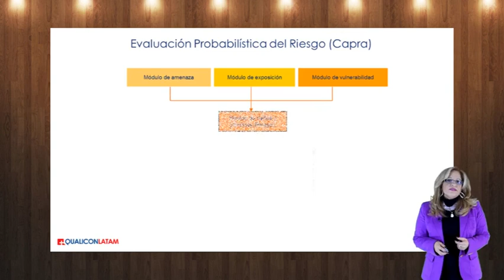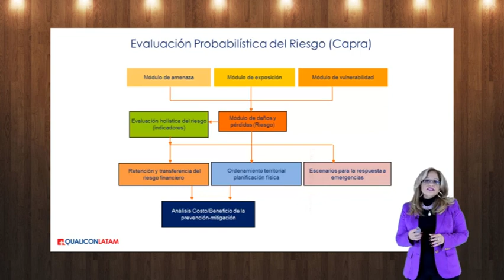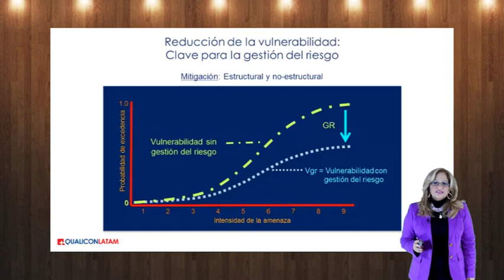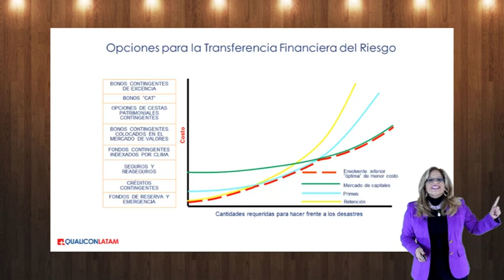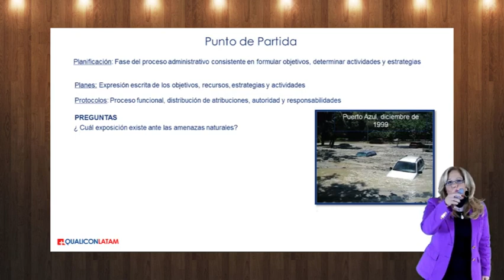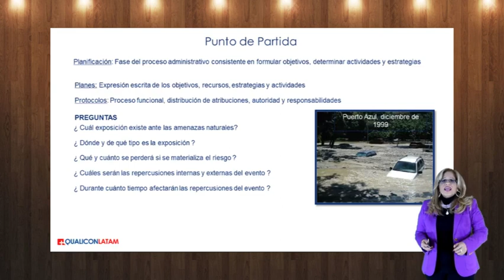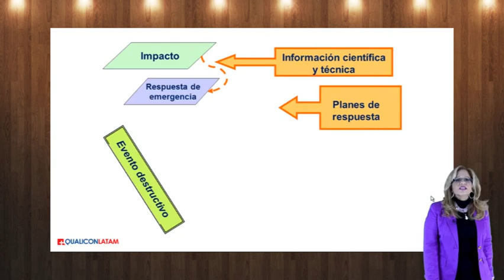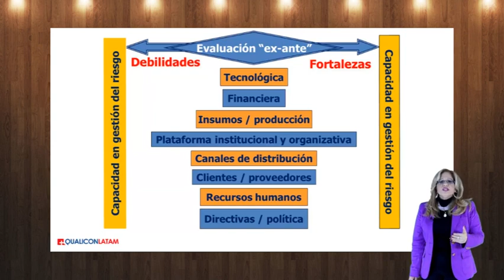Vulnerabilidad y transferencia financiera del riesgo, curso GIPAE gratis, Video 9